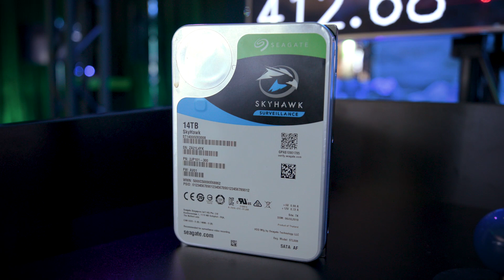CES 2019 | SkyHawk Mission and Rescue Rover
Jessica Burton explains how we gamified surveillance in our interactive exhibit at CES 2019. Rescue Rover makes the case for how Skyhawk hard drives are the ideal solution for industries preparing for a future with AI and sensors.

Whether for your home, business, or for advanced AI workloads, Seagate’s SkyHawk family of surveillance-optimized drives deliver smart, safe, and Secure storage suitable for your unique application.